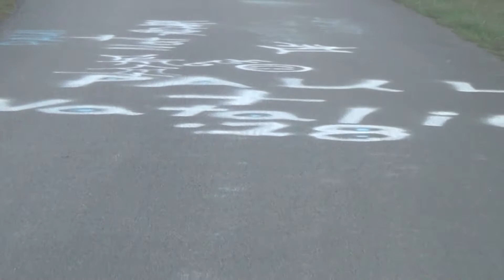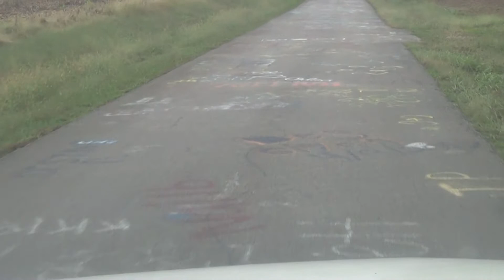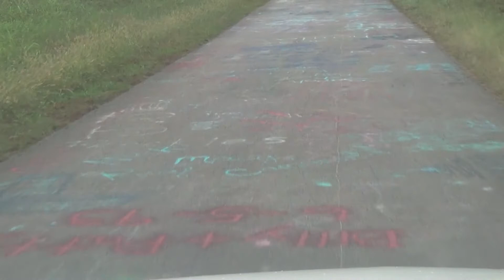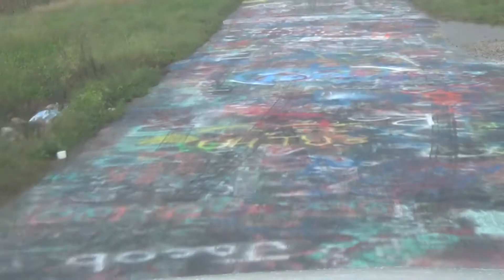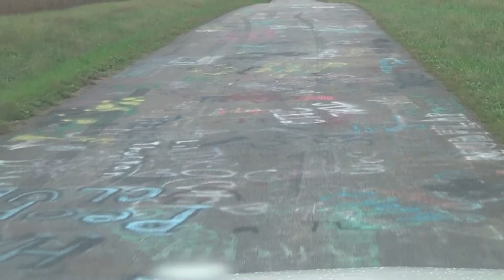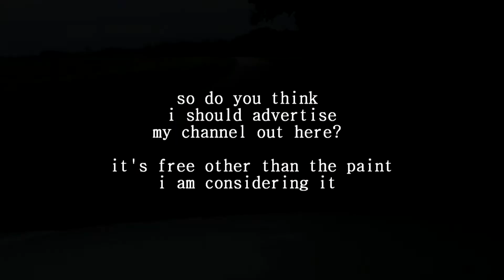Graffitti or Art? you decide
this is something i was unaware existed near me. a tradition that's been ongoing for decades.